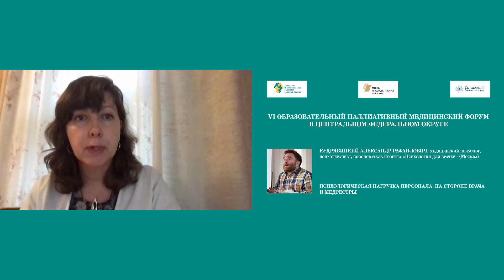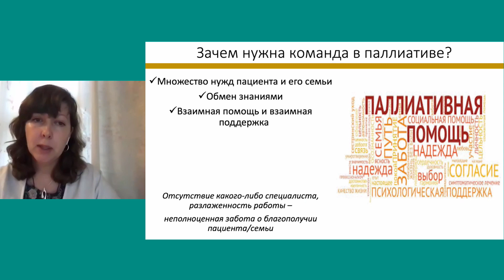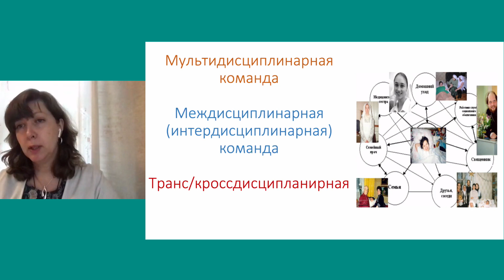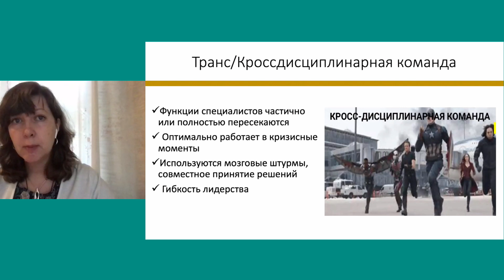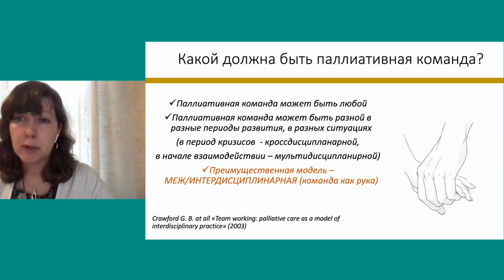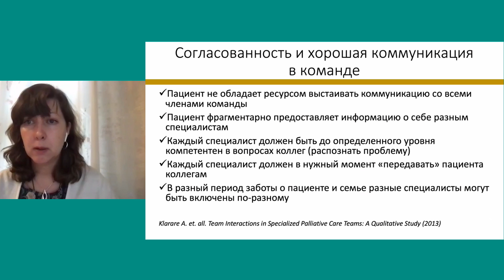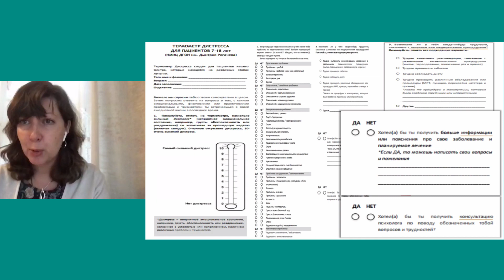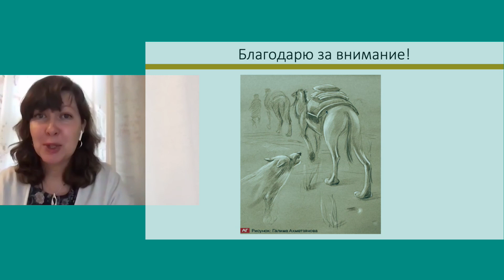Проблемы и модели взаимодействия специалистов в команде паллиативной помощи - Клипинина Н.В.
VI Образовательный паллиативный медицинский форум в Центральном федеральном округе, 15-16 сентября 2021 г.
Доклад «Проблемы и модели взаимодействия специалистов в команде паллиативной помощи»
Клипинина Наталья Валерьевна, медицинский психолог отделения клинической психологии ФГБУ НМИЦ ДГОИ им. Дмитрия Рогачева Минздрава России, психолог благотворительного фонда «Подари жизнь», сооснователь проекта «Психология для врачей» (Москва)
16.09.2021